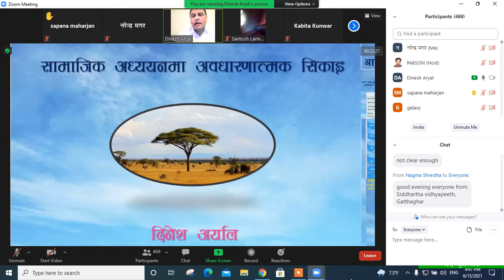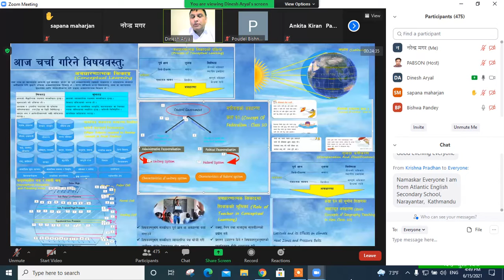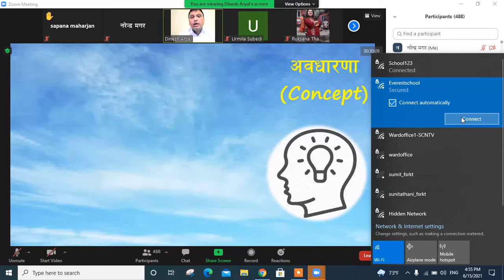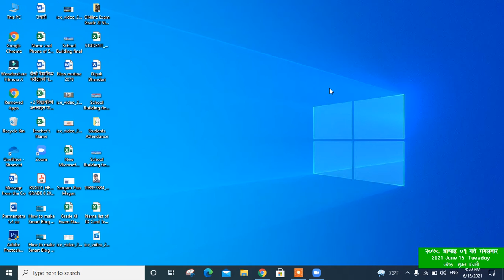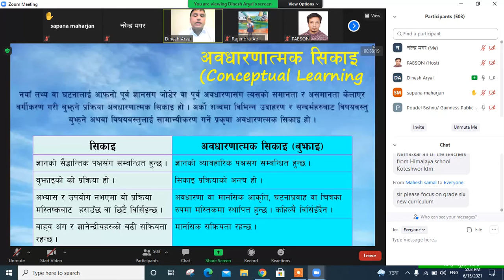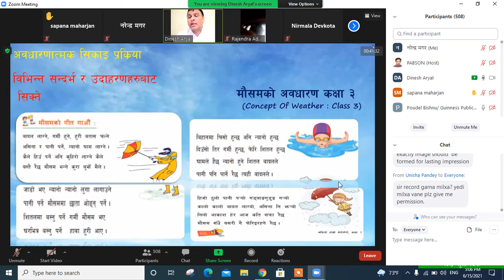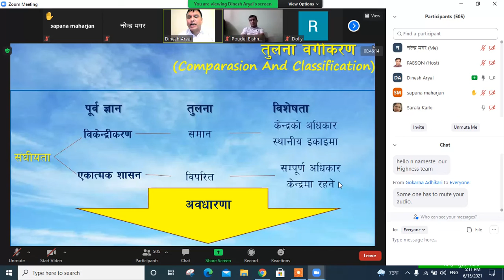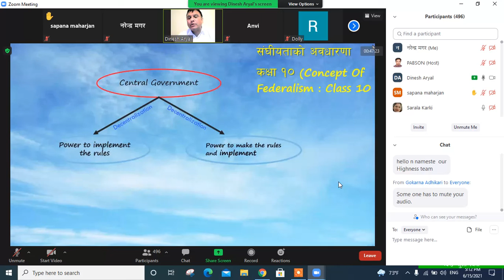PABSON Social Training